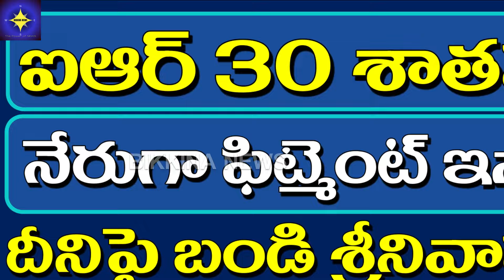ఐఆర్ ౩౦ శాతమా? నేరుగా ఫిట్మెంట్ ఇస్తారా? దీనిపై బండి శ్రీనివాసరావు కీలక ప్రకటన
Description: A meeting was held in the secretariat on 12th with the employees on the employees' pending bills and pending issues. APJAC chairman Srinivasarao spoke after the meeting, on the various issues of employees that were discussed in meeting held between the employees and the ministers two days back. This video gives the actual video in which the chairman of APJAC, is talking to the reporters on the outcome of the meeting with the employees, especially on the PRC IR, and fitment issue, and also the pending bills and Surrender Leaves etc.
Discover the vital strides in clearing pending bills like DAs, PRC dues, retirement benefits, APGLI bills, and PF loans for employees in Telangana state by the newly formed government. The settlement of these pending dues holds immense significance, ensuring financialstability and employeeempowerment. Unveil the impact of this payment on workers'financialwellness and retirementsecurity, fostering workforcecontentment and financialrelief. Delve into the significance of pendingbillclearance for governmentemployees, promoting financialsecurity and retirementpreparedness. Explore the state's commitment to pendingbillsettlement, reflecting financialresponsibility and employeebenefitsprioritization.

11.  Music from YouTube music library
12.  Music from Video Editors used in the video making